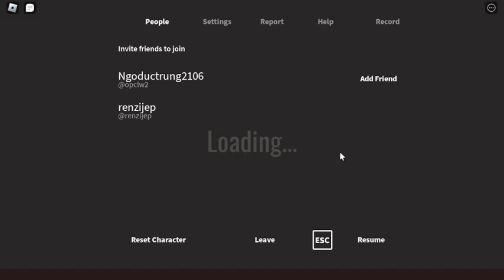Roblox Doors full gameplay cuz why not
Caught you in 8K UHD surround sound 16 Gigs ram, HDR GEFORCE RTX, TI-80 texas insturments, Triple A duracell battery ultrapower100 Cargador Compatible iPhone 1A 5 W 1400 + Cable 100% 1 Metro Blanco Compatible iPhone 5 5 C 5S 6 SE 6S 7 8 X XR XS XS MAX GoPro hero 1 2 terrabyte xbox series x Dell UltraSharp 49 Curved Monitor - U4919DW Sony HDC-3300R 2/3" CCD HD Super Motion Color Camera, 1080p Resolution Toshiba EM131A5C-SS Microwave Oven with Smart Sensor, Easy Clean Interior, ECO Mode and Sound On/Off, 1.2 Cu. ft, Stainless Steel HP LaserJet Pro M404n Monochrome Laser Printer with Built-in Ethernet (W1A52A) GE Voluson E10 Ultrasound Machine LG 23 Cu. Ft. Smart Wi-Fi Enabled InstaView Door-in-Door Counter-Depth Refrigerator with Craft Ice Maker GFW850SPNRS GE 28" Front Load Steam Washer 5.0 Cu. Ft. with SmartDispense, WiFi, OdorBlock and Sanitize and Allergen - Royal Sapphire Kohler K-3589 Cimarron Comfort Height Two-Piece Elongated 1.6 GPF Toilet with AquaPiston Flush Technology., Quick Charge 30W Cargador 3.0 Cargador de Viaje Enchufe Cargador USB Carga Rápida con 3 Puertos carga rápida Adaptador de Corriente para iPhone x 8 7 Xiaomi Pocophone F1 Mix 3 A1 Samsung S10 S9 S8AUKEY Quick Charge 3.0 Cargador de Pared 39W Dual Puerto Cargador Móvil para Samsung Galaxy S8 / S8+/ Note 8, iPhone XS / XS Max / XR, iPad Pro / Air, HTC 10, LG G5 / G6 AUKEY Quick Charge 3.0 Cargador USB 60W 6 Puerto Cargador Móvil para Samsung Galaxy S8 / S8+ / Note 8, LG G5 / G6, Nexus 5X / 6P, HTC 10, iPhone XS / XS Max / XR, iPad Pro/ Air, Moto G4 SAMSUNG 85-inch Class Crystal UHD TU-8000 Series - 4K UHD HDR Smart TV with Alexa Built-in (UN85TU8000FXZA, 2020 Model) GE 38846 Premium Slim LED Light Bar, 18 Inch Under Cabinet Fixture, Plug-In, Convertible to Direct Wire, Linkable 628 Lumens, 3000K Soft Warm White, High/Off/Low, Easy to Install, 18 Ft Bissell Cleanview Swivel Pet Upright Bagless Vacuum Cleaner Trane20,000-Watt 1-Phase
LPG/NG Liquid Cooled Whole House Standby Generator.